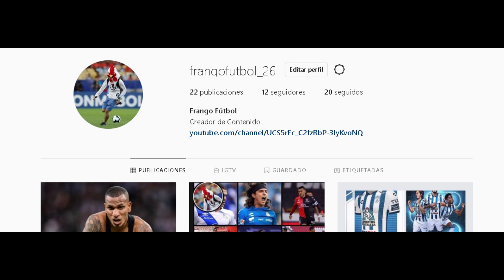ARGENTINA CAMPEÓN DEL MUNDO, ACTITUDES DEL DIBU MARTÍNEZ Y LO QUE DEJO QATAR 2022 | FRANGO FUTBOL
Argentina gana su 3ra estrella y lo que dejo este mundial de Qatar 2022 :